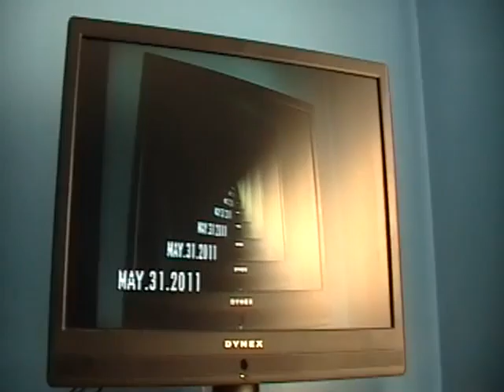Pokemon Blue catchin Zapdos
American Dad Playing in the background:P